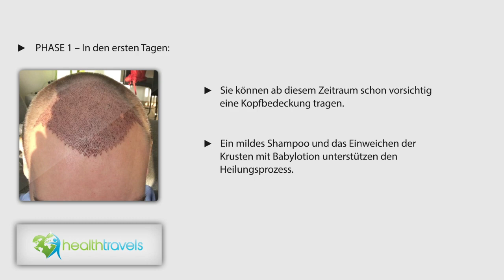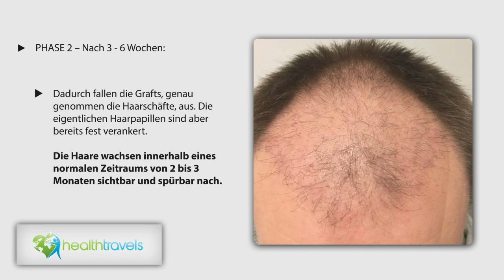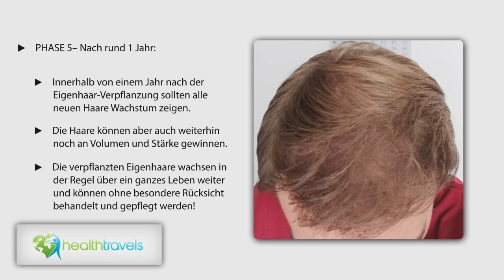Wachstum nach Haartransplantation [5 Phasen] - Health Travels informiert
Wachstum nach Haartransplantation

Die bemerkenswerten Unterschiede des menschlichen Körpers zeigen sich auch daran, wie schnell die Haare ihr Wachstum nach Haartransplantation wieder aufnehmen. Die Transplantate wachsen bei einigen Patienten innerhalb kürzerer Zeit erfolgreich nach, während bei anderen Patienten die umgesetzten Haare etwas mehr Geduld abfordern.

Die Experten der Haarchirurgie bezeichnen diesen Umstand entweder als 'fast' oder 'slow grower'. Dahinter verbirgt sich, dass die neuen Haare teilweise bereits nach sechs Monaten sehr gut erkennbar sind, bei anderen Patienten jedoch vielleicht erst nach Ablauf von zwölf Monaten.

Damit die verpflanzten Grafts ihr Wachstum nach Haartransplantation gefahrlos beginnen können, dürfen Patienten für etwa zwei/drei Wochen grundsätzlich keinerlei schwere Arbeiten leisten. Ebenso ist in dieser Zeit extreme Feuchtigkeit beziehungsweise starkes Schwitzen (Sauna) beispielsweise beim Sport (Krafttraining/Bodybuilding) und Staub unbedingt zu vermeiden. Für circa vier Wochen sollte ein Besuch des Schwimmbads (Chlorwasser) unterbleiben. Während dieses Zeitraumes ist intensive Sonneneinstrahlung und ein Solarium ebenfalls zu meiden.

Die ersten zwei Wochen nach der Haar-OP

Am ersten und zweiten Tag nach der Haar-OP (Eigenhaar-Transplantation) können sich unschöne, schmerzlose Schwellungen im behandelten Bereich, eventuell auch im Gesicht zeigen. Nach Ablauf von etwa fünf Tagen sind diese Schwellungen normalerweise verschwunden, sodass selbst von Dritten nichts Außergewöhnliches entdeckt wird.

Nach Ablauf von zehn/vierzehn Tagen sind auch die winzigen Wundkrusten im Bereich der behandelten Kopfhaut fast ganz abgelöst. Diese Wundkrusten entstehen dadurch, dass sich die mikrofeinen Kanäle für die Implantate schließen. Die Krüstchen dienen auch als Schutz, da speziell innerhalb der ersten Tage Vorsicht geboten ist. Denn die versetzten Eigenhaare besitzen noch keinen hundertprozentigen Halt. Dieser festigt sich erst nach ungefähr sieben Tagen. Kopfbedeckungen dürfen Patienten deshalb nur sehr vorsichtig tragen.

Was kann das Wachstum nach Haartransplantation fördern?

Waschen Patienten ihren Kopf täglich sanft mit einem besonders milden Shampoo und nutzen zum Beispiel eine Bodylotion, um den Schorf einzuweichen, fallen diese schneller ab.

Bis dieser Prozess abgeschlossen ist (etwa zwei Wochen) nehmen sich Patienten oft Zeit für einen Kurzurlaub, um zu entspannen. Sind die Wundkrüstchen verschwunden, zeigt sich die Kopfhaut in einem zarten Rosa oder hellem Rot - ein normaler Vorgang, wie es bei jeder verheilten Wunde üblich ist.

Bis sich die Kopfhaut wieder in normaler Farbe zeigt, kann es zwei/drei Monate dauern. Dies ist hauptsächlich individuell bedingt. Die behandelten Hautbereiche lassen sich in diesem Zeitrahmen mithilfe kosmetischer Abdeckstifte kaschieren.

Transplantate produzieren sofort neue Haare

Wurde die Haar-OP mit der F.U.T.-Technik (Streifen-Methode) durchgeführt, darf der Hausarzt die Fäden nach circa vierzehn Tagen entfernen. Falls die schonende F.U.E.-Technik (Einzelentnahme) eingesetzt wurde, entfällt diese Arbeit komplett.

Innerhalb der nächsten drei/sechs Wochen nach dem Eingriff fallen bei den Patienten viele Implantate wieder aus. In welchem Ausmaß dies vorkommt, ist bei jedem Patienten anders. Normalerweise sind es achtzig bis zu neunzig Prozent. Ein geringer Anteil Grafts wächst allerdings sofort weiter.

Das Ausfallen der Transplantate ist völlig normal, da die Grafts durch die Versetzung einen Sauerstoffmangel erleiden. Es folgt deshalb eine Ruhephase. Die wichtige 'Haar-Papille' (dient dem Wachstum nach Haartransplantation) ist allerdings bereits fest verankert. Also fällt lediglich der Haar-Schaft aus.

Nach drei Monaten lassen sich neue Haare entdecken

Nach Ablauf von drei/fünf Monaten bilden sich die neuen Haarfollikeln beziehungsweise Haare. Dieses läuft ebenfalls individuell schnell ab. Während dieser Phase können eventuell Unebenheiten/Pickel auftreten, die darauf basieren, dass der frische Haarschaft die Kopfhaut durchdringt.

Einige Grafts zeigen nach drei Monaten bereits eine Länge von drei/vier Zentimeter. Die meisten sind allerdings erst ein paar Millimeter lang. Patienten können in dieser Zeit durch einen Besuch beim Friseur die Haare mit einer Schere angleichen lassen. Ein Haarschnitt mit Maschine darf jedoch erst nach zwei Monaten vorgenommen werden.

Die behandelte Kopfhaut füllt sich in den kommenden sechs/zehn Monaten langsam mit neuen kräftigen Haaren. Die Haarpracht wird stetig dichter und kräftiger. Nun ist auch normales kämmen und stylen wieder möglich. Nach zwölf Monaten können Patienten das Endergebnis ihrer Haar-OP bewundern.